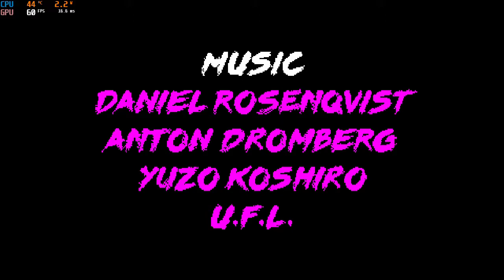198X - GPD Win 2 (No Commentary)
Enjoy a story told through several 80s Arcade games in 198X played on the ultra-mini PC GPD Win 2.